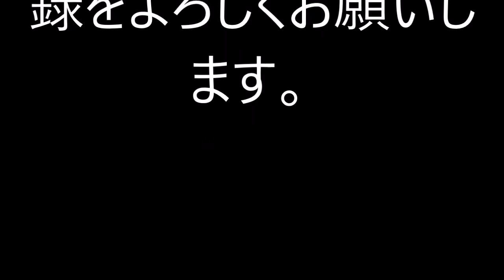【ボクシング】ワシル・ロマチェンコ。異次元のフットワークとパンチコンビネーション！！！【めちゃくちゃ巧い】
◆動画の説明
【ボクシング】異次元のフットワークとパンチコンビネーションを自身のスタイルとしているロマチェンコ！！！トレーニングも含めた動画をお楽しみください。

◆関連サイト
１．サイト名：freedom
・説明：社会,芸能ニュース/イベント情報/スポーツ/医療の記事を投稿しているサイト。ユーザーにとってメリットとベネフィットが得られる記事を心掛けています。
２．サイト名：Facebook
・説明：サッカー動画や”自分のこれからの人生”という題目で日常生活を投稿しているSNSページ。将来的にはサッカー解説動画のアップを計画しています。

格闘技動画ドットコム

KO侍
【重量級のロマチェンコ!?】オレクサンドル・ウシク 全KO集 11試合 All 11 Knockouts of Oleksandr Usyk